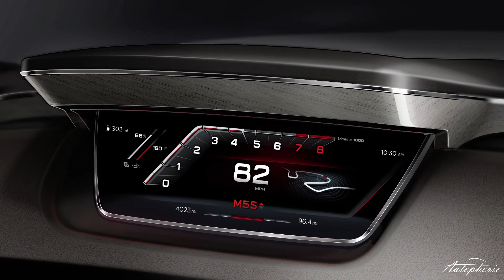Wir wollen Eure Fragen zum Insignia, Landy Discovery, e-Golf / Golf R, Audi A8 - Autophorie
Lange ist es her, aber wir wollen sie wieder; eure Fragen! Diesmal dreht es sich um ein paar ordentliche Highlights unter anderem den neuen Opel Insignia Grand Sport oder den neuen Land Rover Discovery. Sowie weitere Derivate des Golf Facelift, aber auch einer Neuvorstellung, die es noch gar nicht zu sehen gab: den neuen Audi A8!

Alle Fragen wie immer einfach in die Kommentare ;)